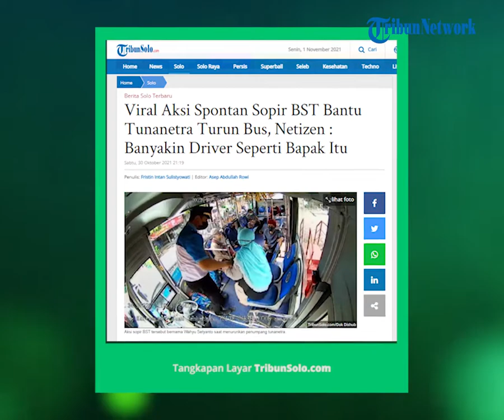Viral Aksi Heroik Sopir BST Bantu Tunanetra Turun Bus, Banjir Apresiasi dari Warganet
Laporan Wartawan TribunSolo.com, Fristin Intan Sulistyowati

Sebelumnya postingan tersebut diunggah oleh akun Instagram @dishubsurakarta dan direpost kembali oleh akun sejumlah medsos dengan caption sebagai berikut :

"Sabtu tanggal 30 Oktober 2021
Driver Bus BST batik solo trans
Membantu menurunkan penumpang tuna netra
Turun ke Halte sabar motor.
Hal hal seperti ini lah yang akan kami lakukan dan evaluasi demi terwujudnya pelayanan penumpang yang terbaik. Ayooo naik bus,"

Aksi sopir yang ramah itu pun lantas membuat banjir ucapan dari netizen.

Banyak di antaranya mengapresiasi hingga terenyuh karena aksi positifnya.

"Banyakin driver seperti bapak itu," sebut @tikamox0310.

Kepala Unit Pelaksana Teknis (UPT) Angkutan Dinas Perhubungan (Dishub) Solo, Yulianto Nugroho membenarkan kejadian tersebut.

"Benar, kejadian pukul 14.14 WIB hari ini, penumpang Koridor 3 rute terminal Kartosuro - Palur, naik dari halte Jongke turun di halte Sabar Motor," ungkapnya kepada Tribunsolo.com, Sabtu (30/10/2021)

Yulianto menjelaskan nama Pengemudi BST tersebut bernama Wahyu Setyanto.

"Itu adalah satu dari pelayanan terbaik kami untuk para penumpang BST, seperti penumpang yang berkebutuhan khusus kami bantu," ujar Yulianto.

Selain itu, Yulianto menyebutkan tidak ada perbedaan perilaku terhadap para penumpang.

"Penumpang BST beragam, kami sama ratakan pelayanan dengan maksimal melakukan pelayanan seperti yang dilakukan sopir BST itu (Wahyu)," aku dia.

Artikel ini telah tayang di TribunSolo.com dengan judul Viral Aksi Spontan Sopir BST Bantu Tunanetra Turun Bus, Netizen : Banyakin Driver Seperti Bapak Itu,
Penulis: Fristin Intan Sulistyowati | Editor: Asep Abdullah Rowi